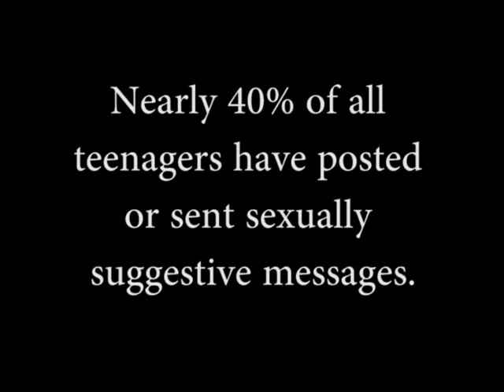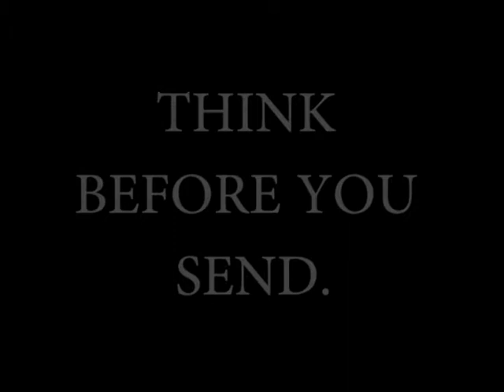RBRTV sexting PSA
This video was used for nonprofit educational purposes.  The students used it in hopes of teaching others about respect for all.  It was used as a way to getting a message of acceptance out to their peers.